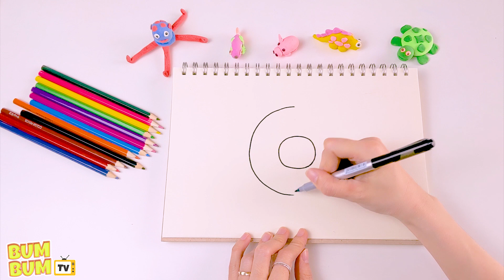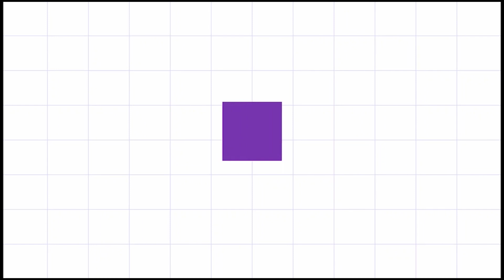Bum Bum TV | Hướng dẫn vẽ bánh donut đáng yêu, How to draw donuts, draw cakes, draw food